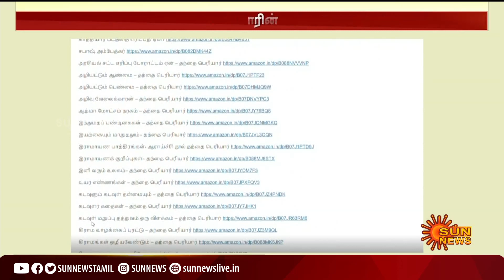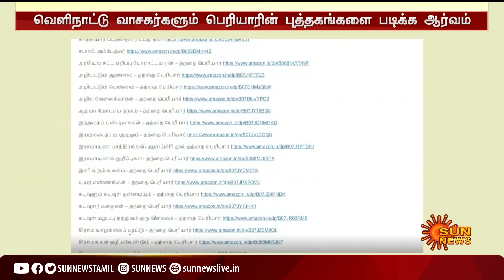Amazon Kindleல் டிஜிட்டல் வடிவில் கிடைக்கும் பெரியார் எழுதிய புத்தகங்கள்|Periyar Books|Amazon Kindle